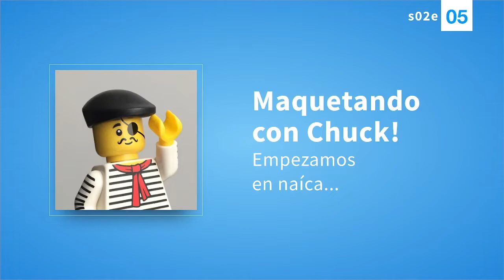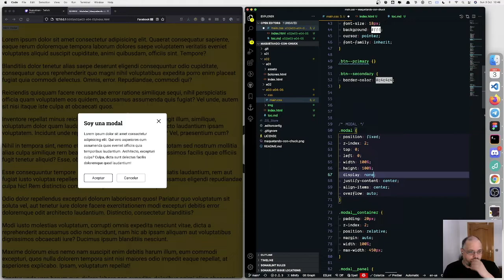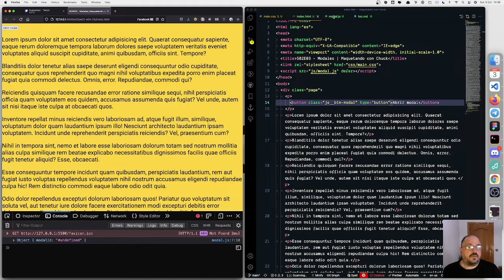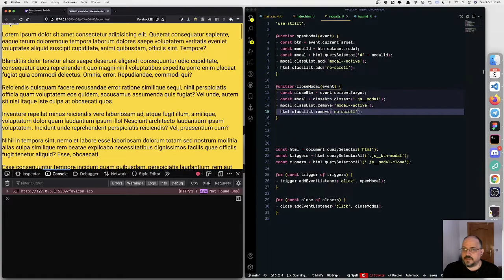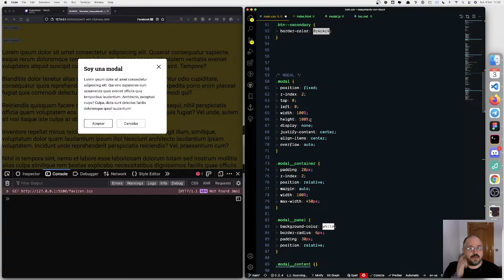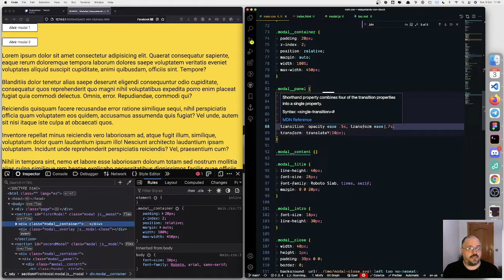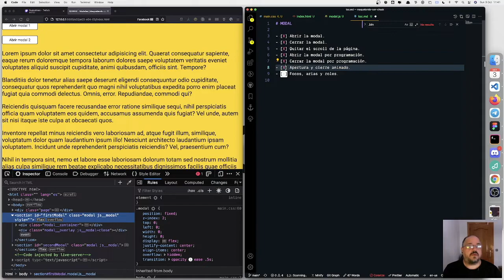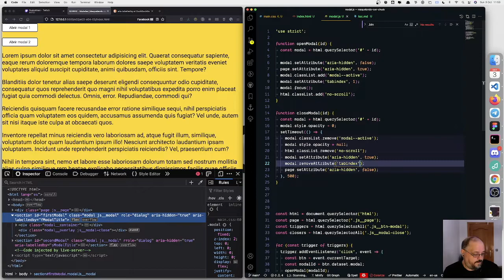s02e05 - Modales (3) | Maquetando con Chuck!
Vamos a pulir la modal y a asegurarnos de que podemos meter diferente contenido! O qué?